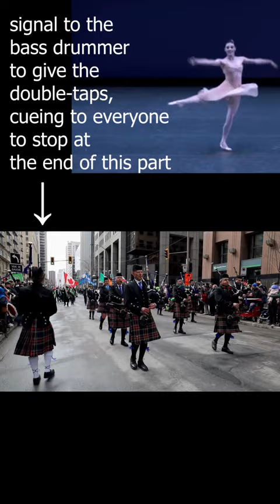March 2024 bagpipe gigs vlog (part 1)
Follow me for tutorials, lessons, sheet music, and new tunes -